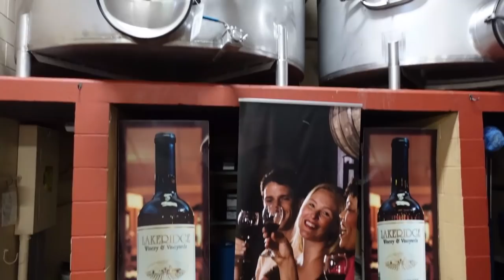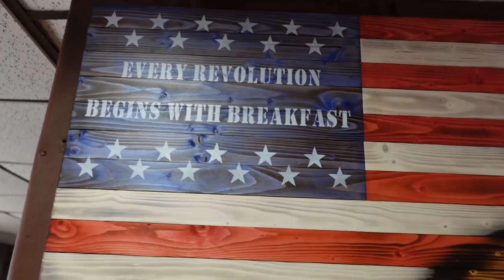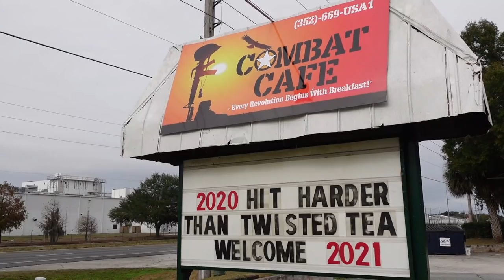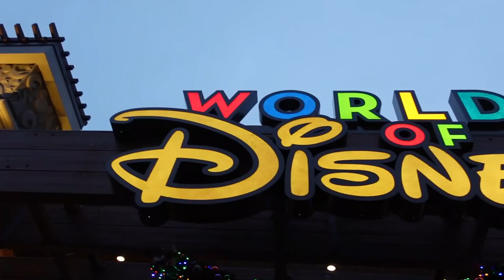Full Time RV Living (Thousand Trails Orlando New Section)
Although we did not show it much, we did stay at Thousand Trails Orlando in the new section. We got to hang out with our friends the Brazen Brits.

Here is how you can help us help Veterans:
1. Watch our videos
3. Like our videos 👍
4. Share our videos
6.
9. Donate on PayPal (100% of funds through PayPal go directly to Veterans) (Scroll down to PayPal and click on the Donate button.